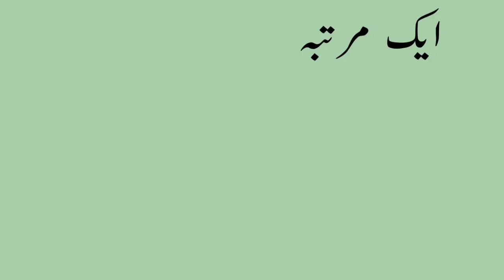Zakat Se Mutalliq Paigam Mufti Muhammad Aarif Sahab